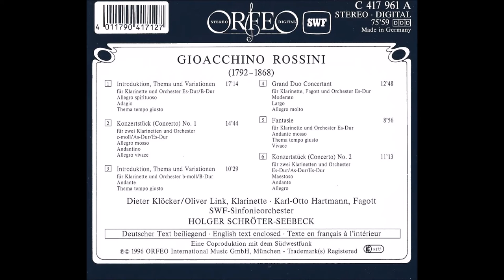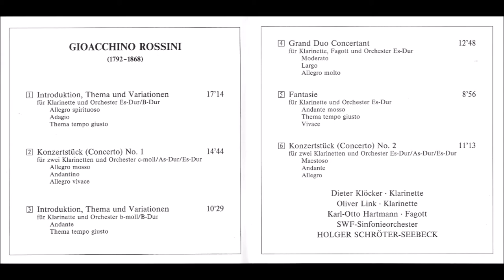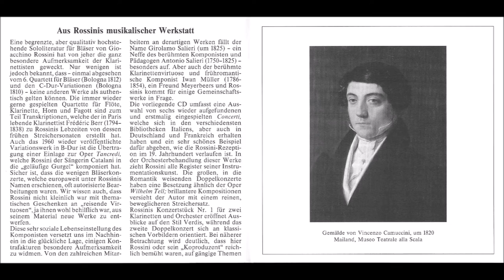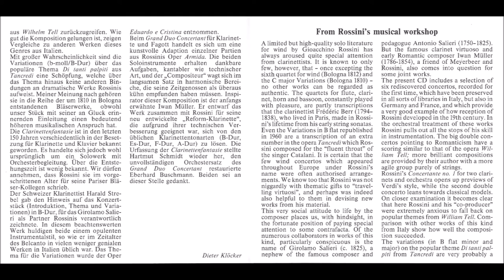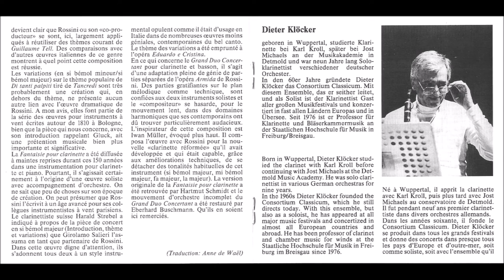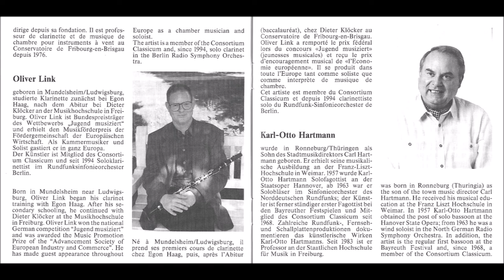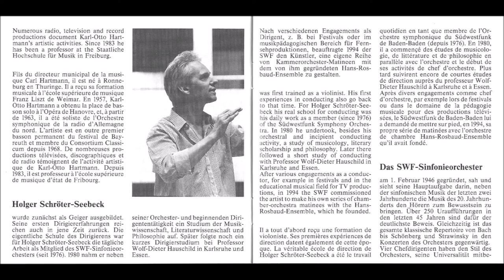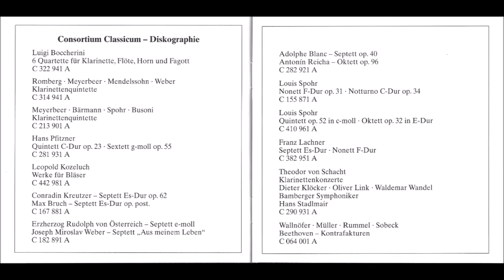Introduction, Theme and Variation for Clarinet in E flat Major / B Major - Rossini - Dieter Klöcker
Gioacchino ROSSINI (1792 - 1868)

Introduktion, Thema und Variationen für Kalrinette und Orchester ES-Dur / B-Dur

Introduction, Thème et Variations pour Clarinette et Orchestre en Mi b Majeur / Si Majeur

Allegro spirituoso - Adagio - Thema tempo giusto : 17'14''

Clarinette/Klarinette/Clarinet : Dieter Klöcker

SWF Sinfonieorchester : Holger Shröter-Seebeck

Orfeo